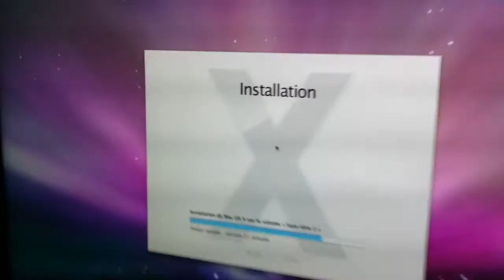Léopard sur un Mac Mini G4 @1,25 Ghz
Snow Léopard sur un Mac Mini G4 @1,25 Ghz